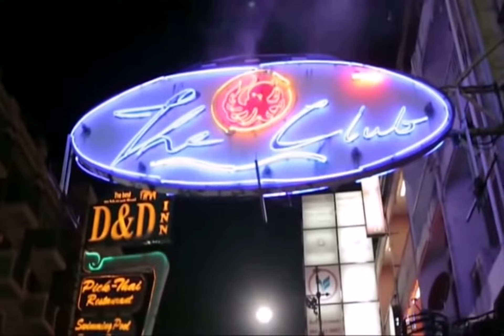Nhạc Sàn 2021 TM 7 酒吧蹦迪热舞现场DJ视频 寂寞的感觉也不错 李明翰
Nghe Và Tận Hưởng Vip Track Chỉ Có Ở Tiến Mẫn Pro